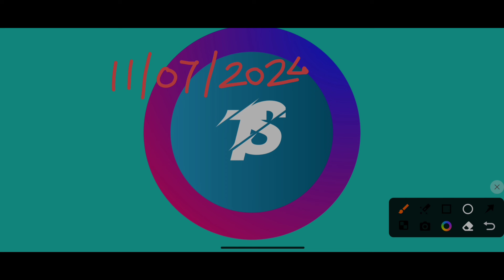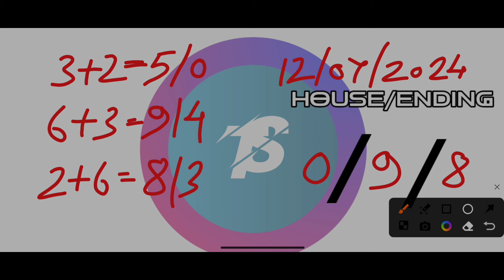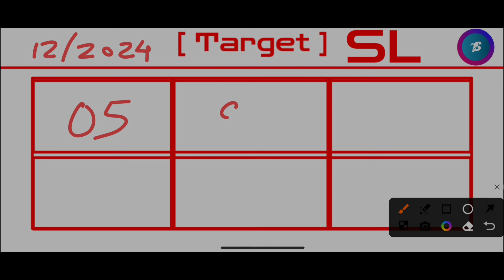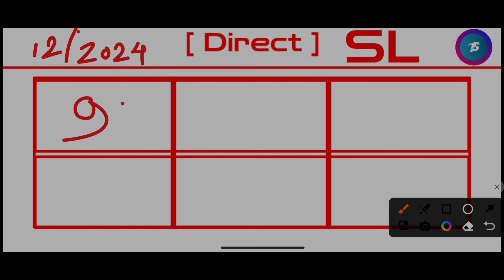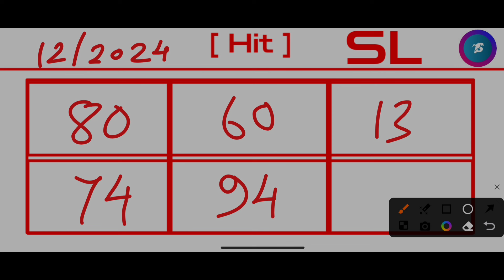Ajj Fr 32 & Sr 63 Direct successful! Khasi Hills Archery Sports Institute 2nd Round:12/07/2024